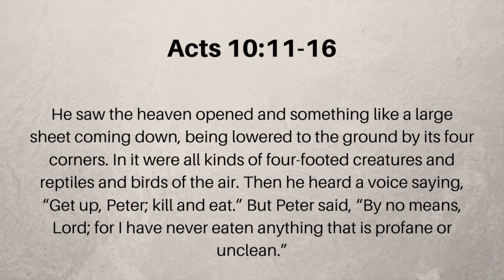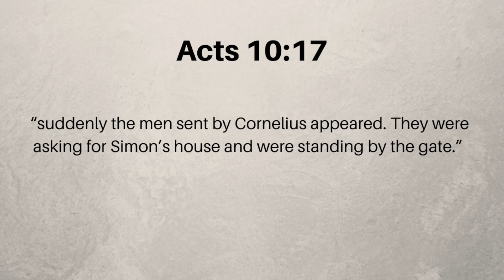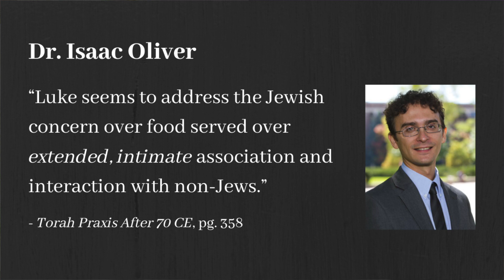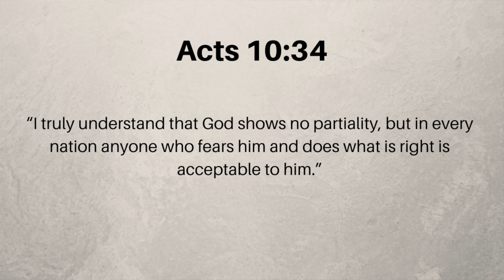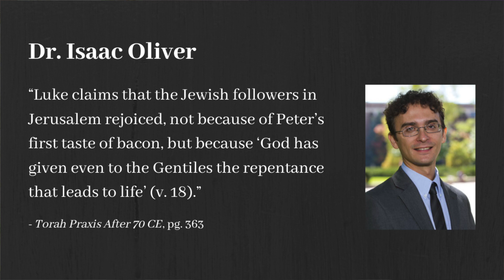Have Kosher Laws Been Abolished? (Peter’s Vision in Acts 10)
In his book, Torah Praxis After 70 CE: Reading Luke-Acts as Jewish Texts, Dr. Isaac Oliver of Bradley University argues that Peter's vision in Acts is not about the abolishment of kosher laws, but the “purification and sanctification of Gentile believers" (353).

Dr. Isaac Oliver's book

Intro animation: eighth studios